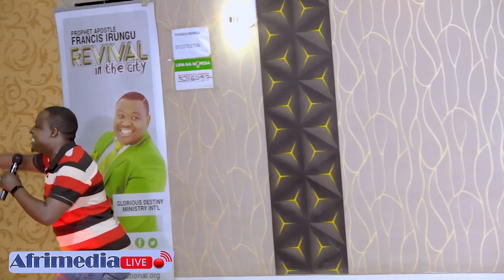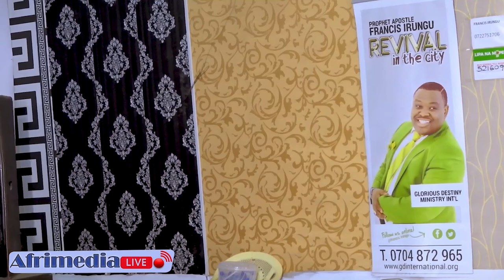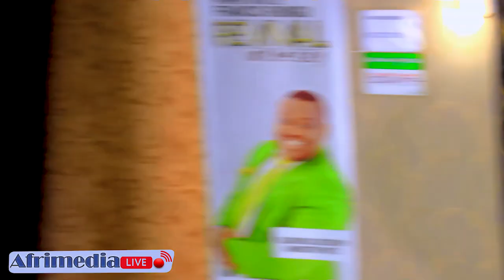Ev RWIYEREKA ATI MUNYURE MWIREMBO RIFUNGANYE, FRANK & ALEX BARARIRIMBYE ABANTU BARAKIZWA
Ev  RWIYEREKA ATI MUNYURE MWIREMBO RIFUNGANYE, FRANK & ALEX BARARIRIMBYE ABANTU BARAKIZWATANGA IBITEKEREZO KURI: